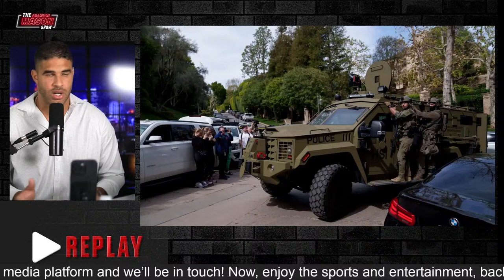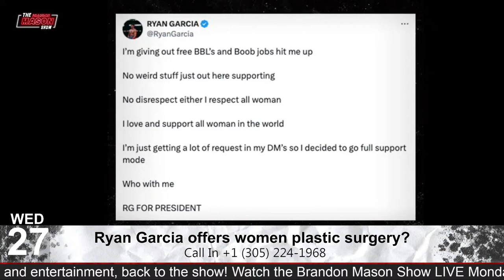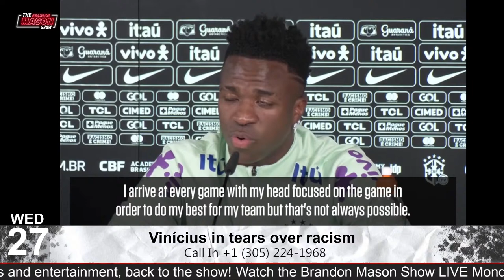The Brandon Mason Show | Wednesday March 27th, 2024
LIVE Interview with Chris Sarro (BKFC)
P Diddy’s House raided in Miami and LA
Ryan Garcia offers women plastic surgery?
NFL making changes to tackling rules?
Vinícius in tears over racism